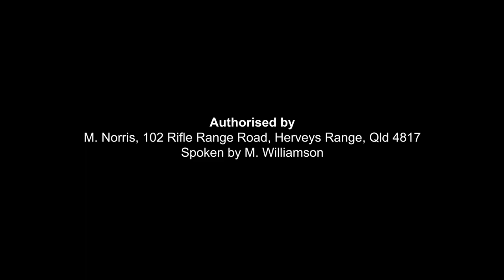FLICK 'EM - Put the ALP & LNP last.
Tired of being let down by the ALP & LNP? Do something about it this election.